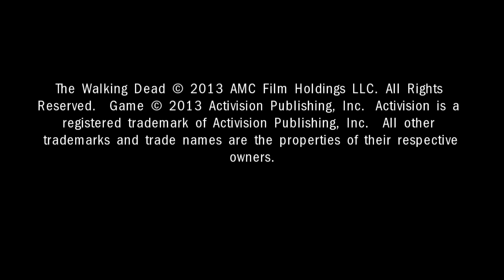The Walking Dead: Survival Instinct Gameplay - Part 4 - " Evacuation Plan "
The Walking Dead: Survival Instinct is a first-person shooter video game developed by Terminal Reality and published by Activision.[3] It is based on and canon to The Walking Dead television series, in contrast to the video game by Telltale Games, which is based on and canon to the comics.[4] The Walking Dead: Survival Instinct acts as a prequel to the TV series; it is set in the Georgia countryside and focuses on Daryl and Merle Dixon as they make their way to Atlanta during the early days of the zombie apocalypse. The Walking Dead: Survival Instinct was received poorly by critics, with criticisms mainly directed to the game's graphics, controls, and plot.

PC Specs:
Procie - AMD Ryzen™ 3 2200GE
Motherboard - Biostar a320mh
Ram - Skihotar 16gb 2x8 2666Mhz Ddr4
GPU - Radeon™ Vega 8 Graphics